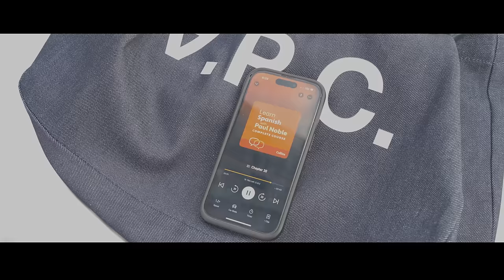Work Week in My Life as a Software Engineer in NYC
In this week's video of living and working in NYC, I discuss projects I've been working on, the challenges of finding a healthy work-life balance,  recent tech pickups, and wanting to code more for this upcoming quarter.

iPhone 15 pro

Main Video Camera
Main Photography Camera / B Camera

Pixel Tablet
Husky Workbench 52-INCH (can get cheaper at Home Depot)

Lighting
BenQ Lightbar
Govee Lyra Floor Lamp
Nesso Table Lamp
Nanoleaf Elements
Viltrox Tube lights
Govee Lightbars

Beast Blender